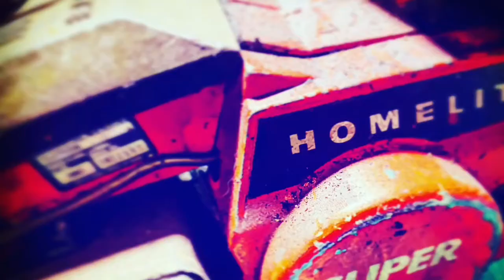I Am Disturbed Over The Actions Of Some People! Have A Heart! Kindness!!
I am troubled to see the actions of some towards the people who are trying to learn about porting.